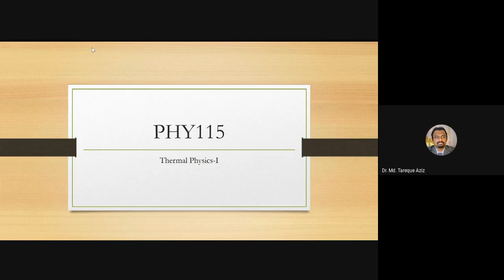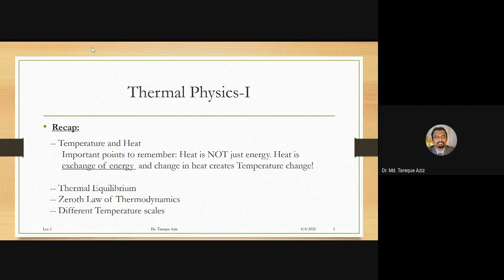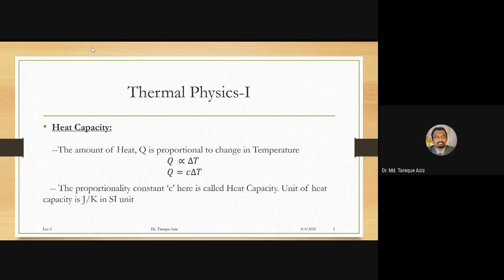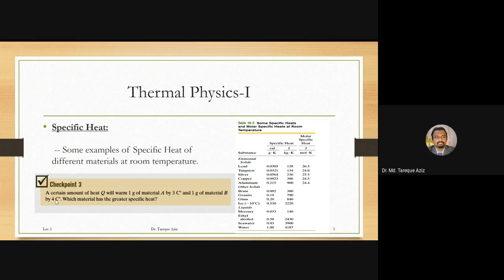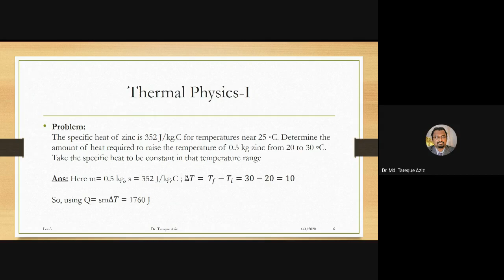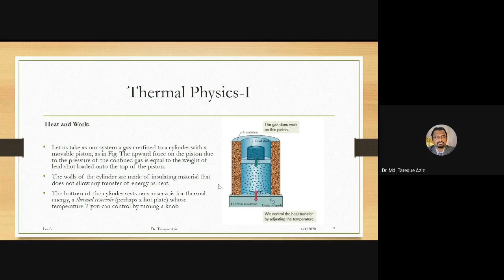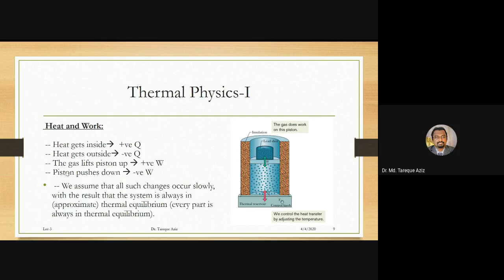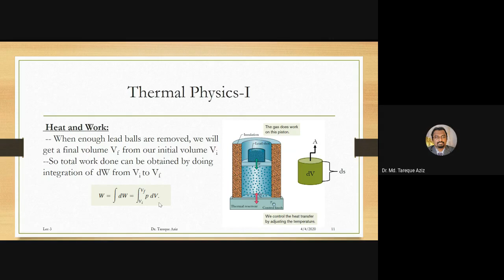PHY115 L3 2020 04 04 at 21 27 GMT 7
Lec#3 for PHY115